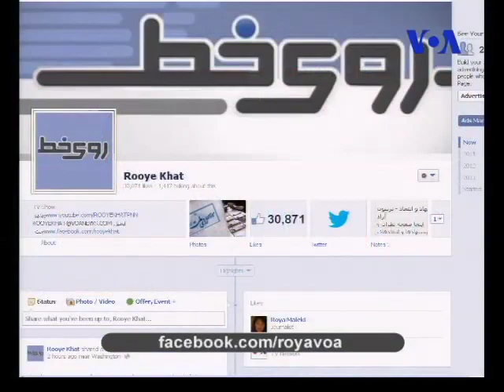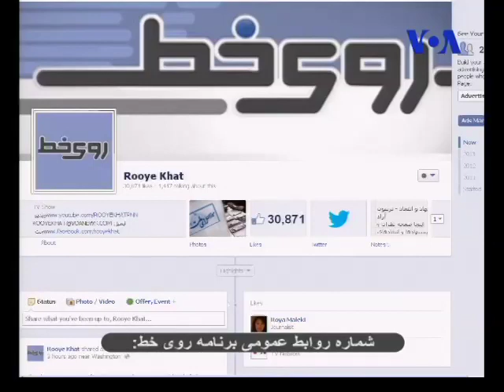PNN ST May 30th